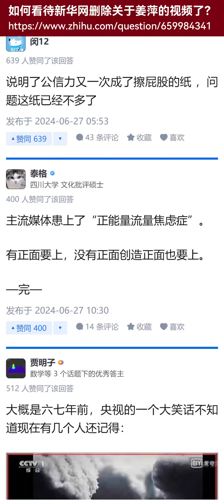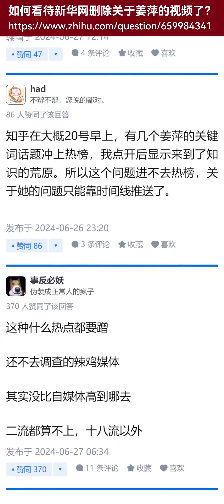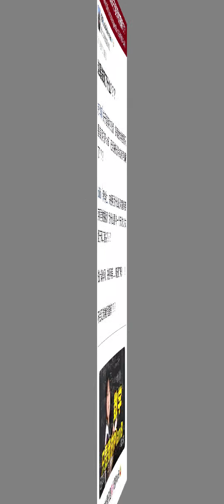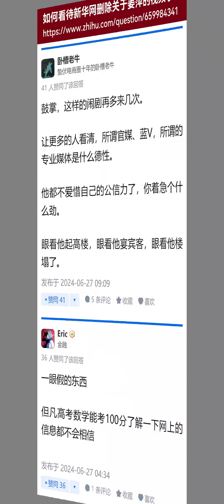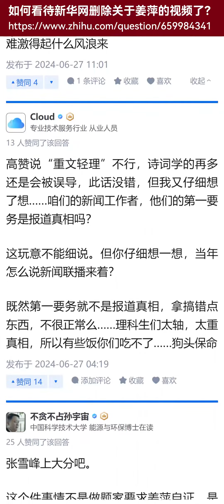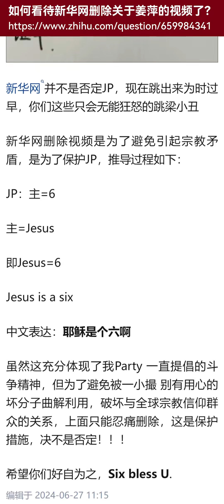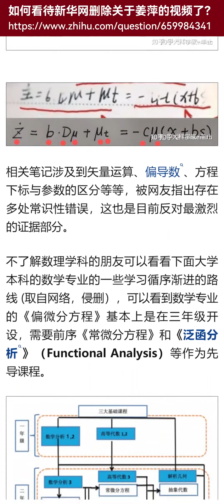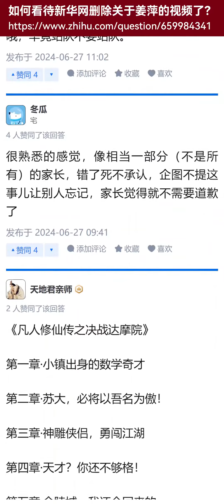如何看待新华网删除关于姜萍的视频了？【知乎讨论】